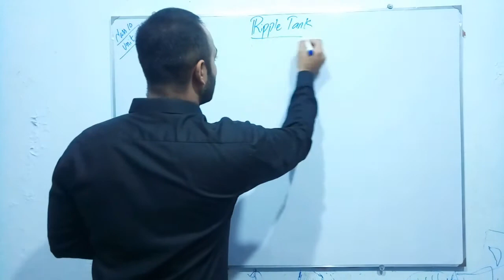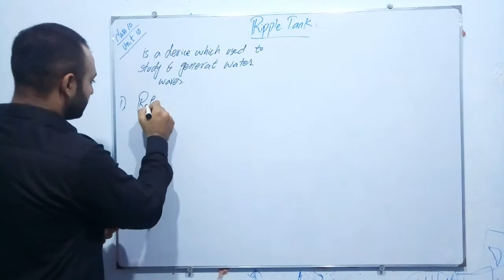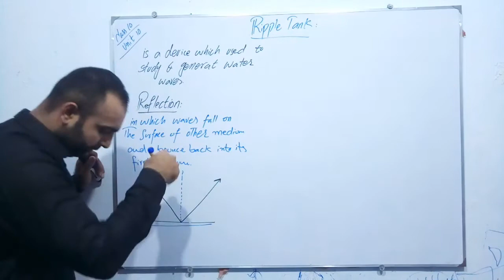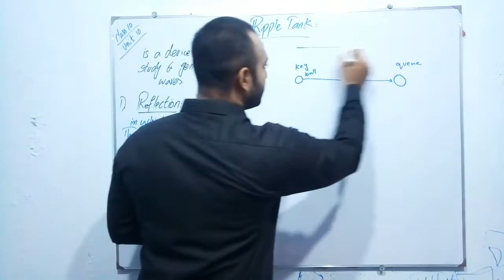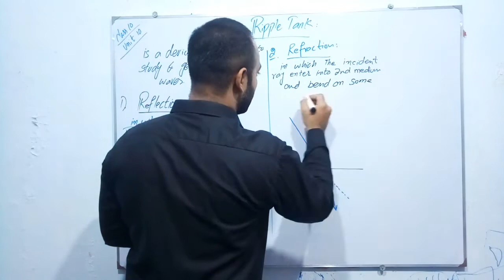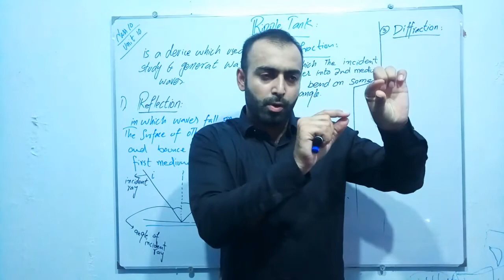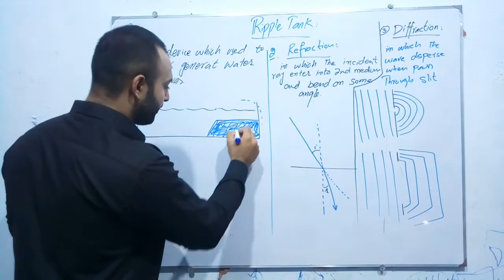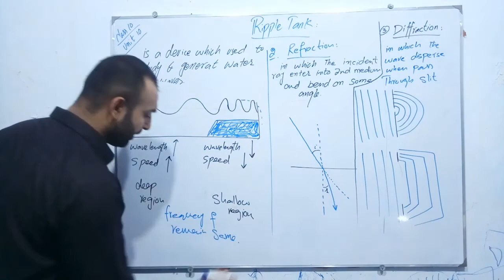Ripple tank/10th Class Physics, Ch 10, Ripple Tank - Class 10th Physics| by AKHLAQ AHMAD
In this online lecture, Mr. Akhlaq Ahmad explains 10th class Physics Chapter 10 Simple harmonic Motion and Waves.The topic being discussed is Topic 10.5 Ripple Tank.

In this video, we try with a ripple tank. Using a bar with motor and various barriers, you can demonstrate different wave forms as well as reflection, refraction and diffraction.
As the water waves move through the ripple tank, the dark and bright spots move as well.
This video is about: Reflection in Water by Ripple Tank. Practice tests and free video lectures for Physics.